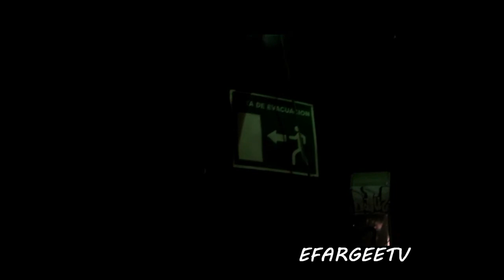[EFARGEETV] Exploring Tijuana with @ACTLSZE & Friends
Went out to Tijuana with the @ACTLSZE Family